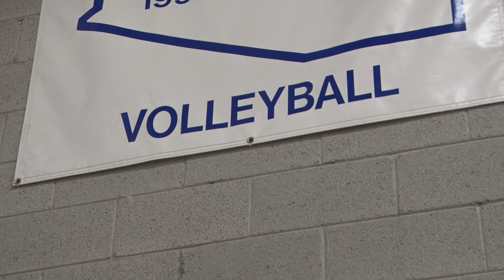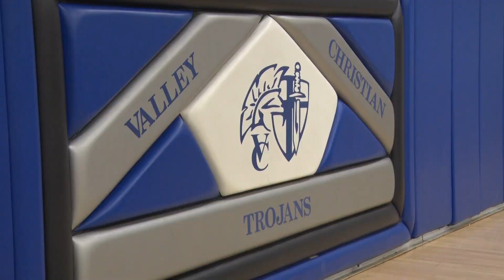Valley Christian Volleyball Dominance